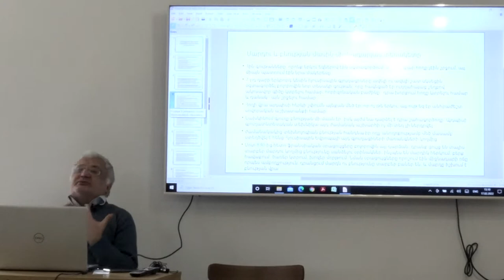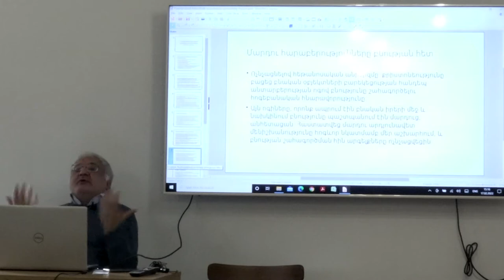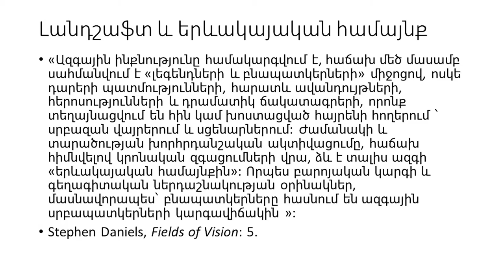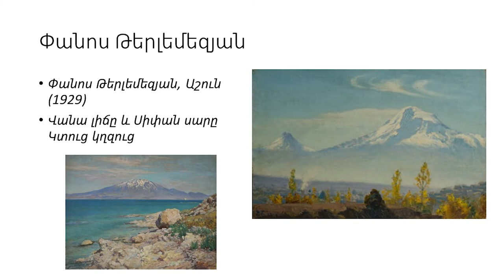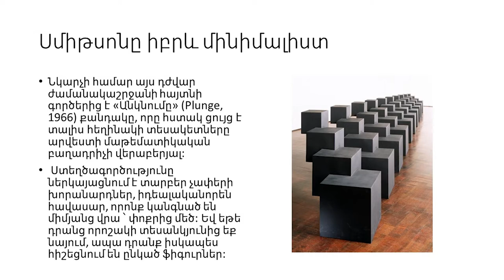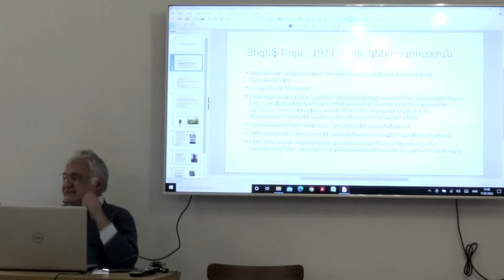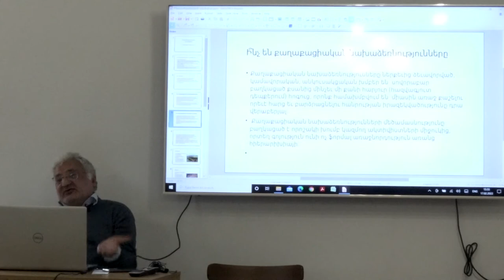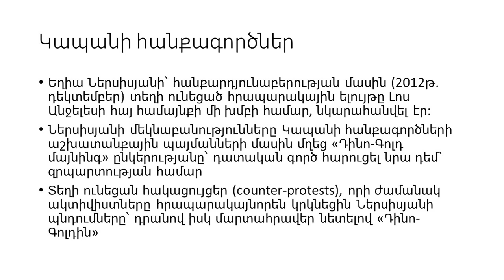Էկոլոգիական մտածողություն և էկոլոգիական ակտիվիզմ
17 փետրվար

«ԱրտլաբԵրևան» ստեղծագործական խումբը «Արտ ակտիվիզմի կուրս Իջևանում» նախագծի շրջանակում կազմակերպած հերթական բանախոության թեման էր «Էկոլոգիական մտածողություն և էկոլոգիական ակտիվիզմ»։
 Բանախոս՝ արվեստի քննադատ Վարդան Ջալոյան

February 17
Ecological thinking and ecological activism
The "ArtlabYerevan" creative group within the framework of the "Art Activism Course in Ijevan",  organized a regular discussion which topic was the "Ecological Thinking - Ecological Activism".
Speaker: art critic Vardan Jaloyan